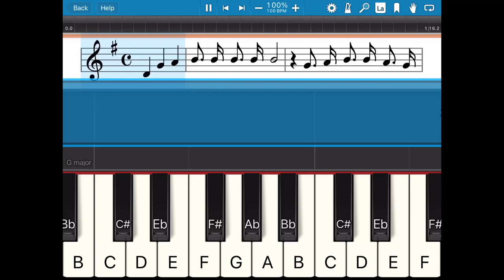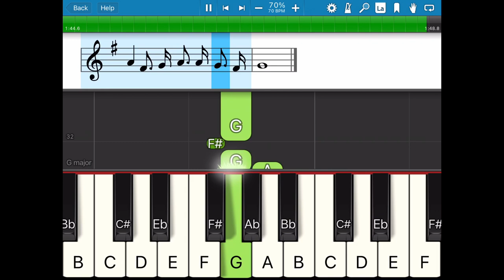Si Pilemon (Easy piano tutorial with metronome)